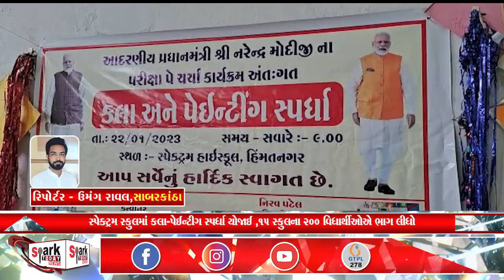સ્પેક્ટ્રમ સ્કુલમાં કલા-પેઈન્ટીગ સ્પર્ધા યોજાઈ ,15 સ્કુલના 200 વિધાર્થીઓએ ભાગ લીધો 2023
સ્પેક્ટ્રમ સ્કુલમાં કલા-પેઈન્ટીગ સ્પર્ધા યોજાઈ ,15 સ્કુલના 200 વિધાર્થીઓએ ભાગ લીધો